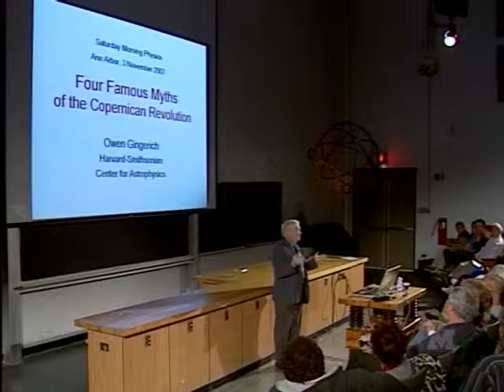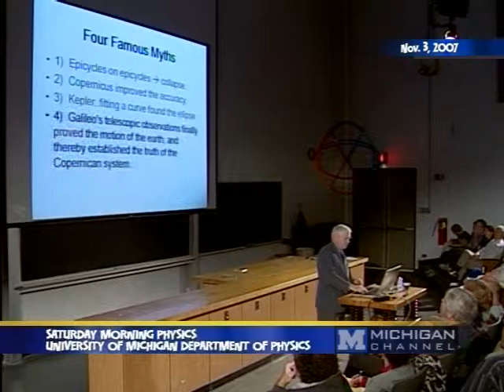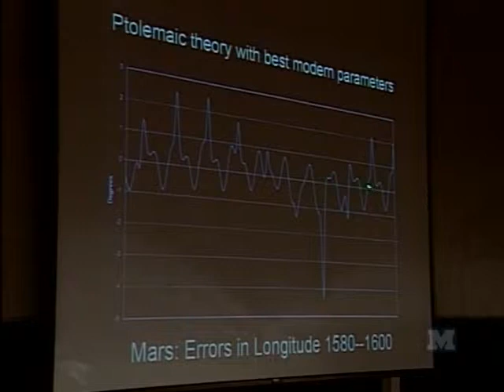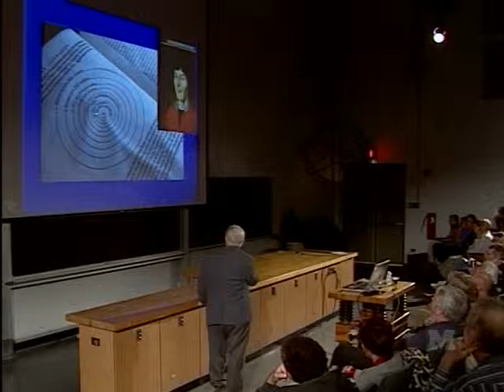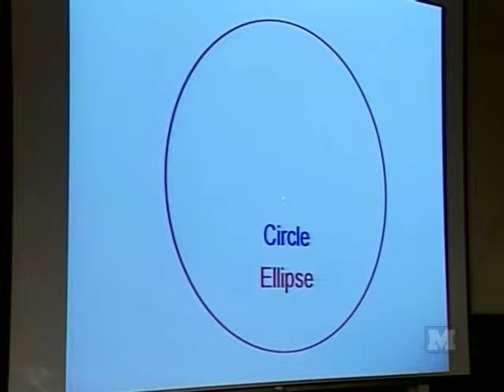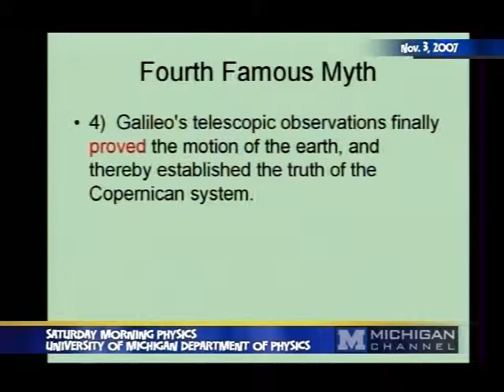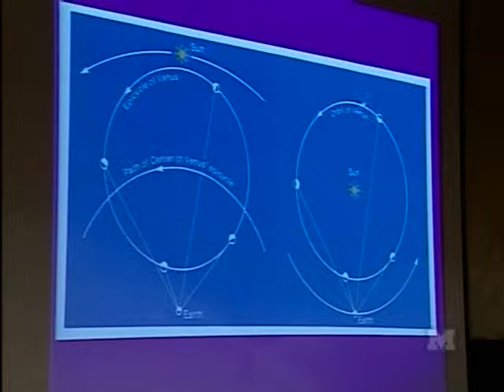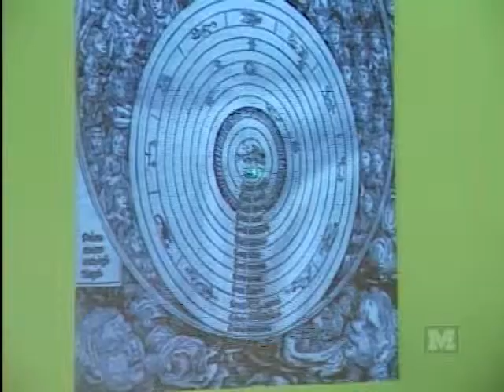Owen Gingerich - Saturday Morning Physics - 11/03/07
Owen Gingerich

"Four Myths of the Copernican Revolution"